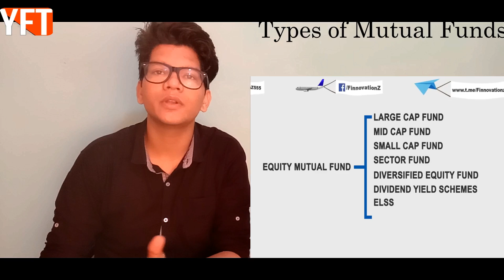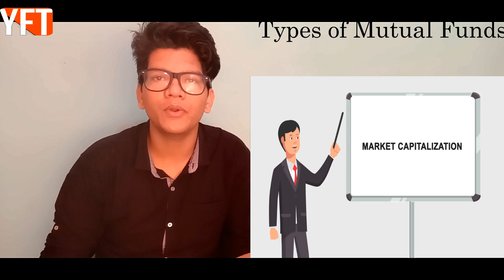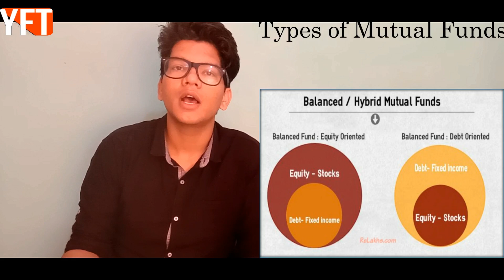Mutual funds kya hai in hindi |Your Finance Teacher ft. Vijay Sharma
Hello gyus i am Vijay Sharma and this is your finance teacher.

In this video we are going to talk about the mutual funds and the type of mutual funds and how will they perform in the market and so many things.